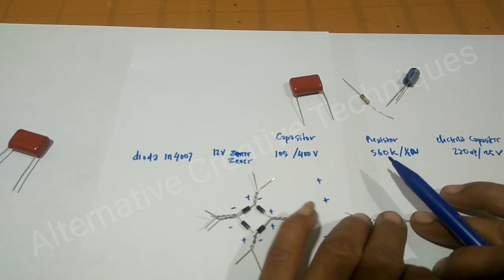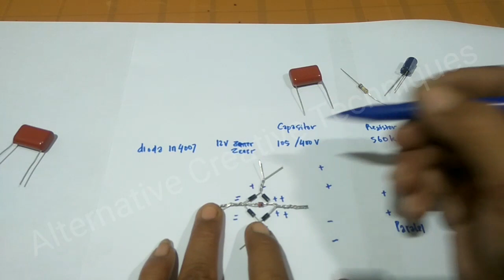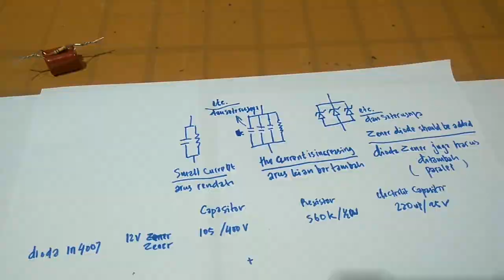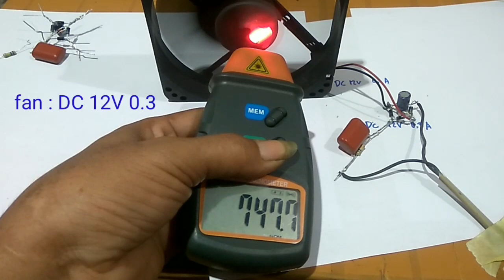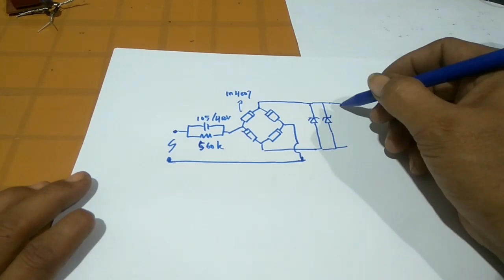How to Convert / Supply a DC 12V Fan, to 220V AC.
This electronic circuit is only suitable for low power loads.
Turning on the fan is easier without having to use a bulky and complicated power supply.
The greater the input capacitor value (105 / 400V), the greater the output current. But, the zener diode must also be added / parallel. Or use a zener diode with a larger current strength.
Even if the voltage is sufficient, but the current is too small, the fan will not spin optimally.
Thank you, hope it is useful.